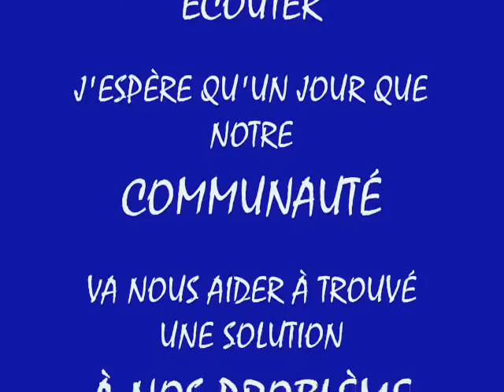NIKOKOM Denis Jn-Pierre.wmv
Sensibilisation aux méfaits alcool et drogues...